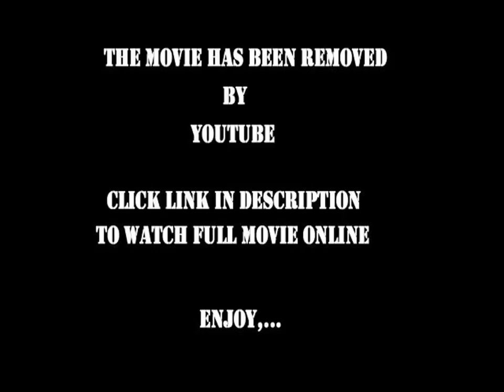About Last Night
must become a member first, Register for Free